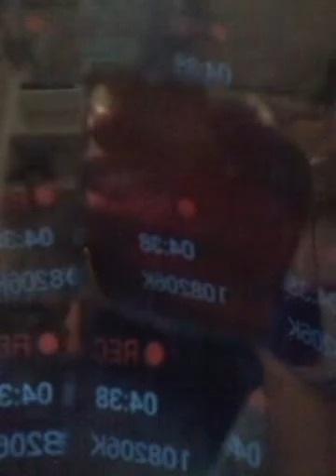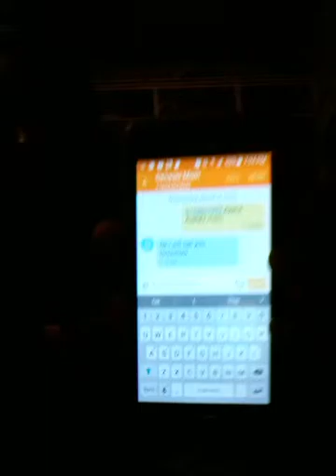Nail polish collection💅💅💅💅